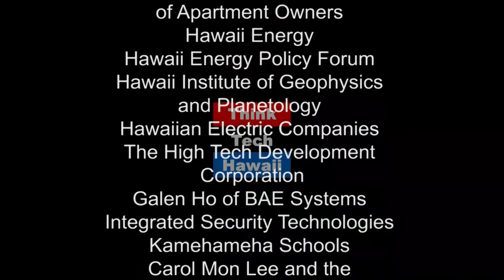Hawaii Book & Music Festival 2018 Preview (Book Worlds)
Hawai'i's Favorite Festival.  This week on Book Worlds, Jay and Roger share some highlights from the Hawaii Book & Music Festival program.

The host for this episode was Roger Jellinek.  The guest for this episode was Jay Fidell.